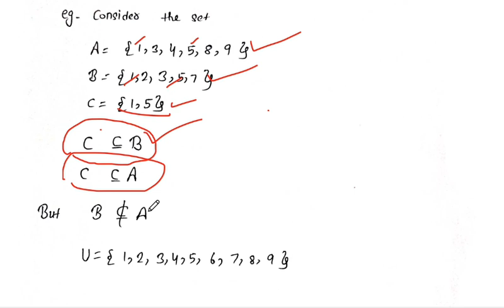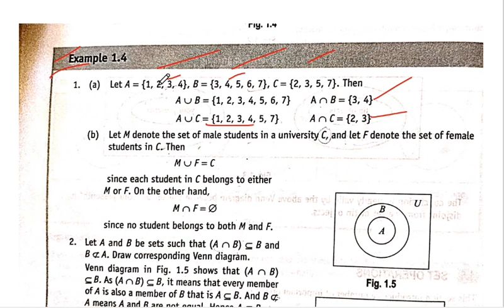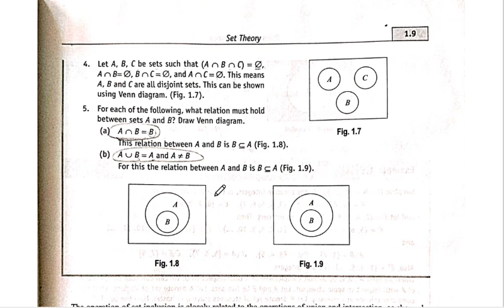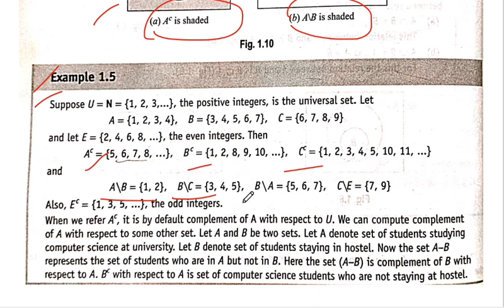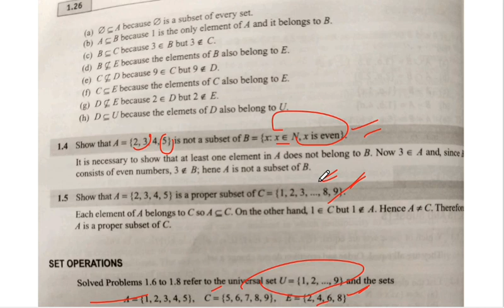What is Venn Diagram|Set Operations in Discrete Mathematical Structure| UGC NET July 2024 CSE Course